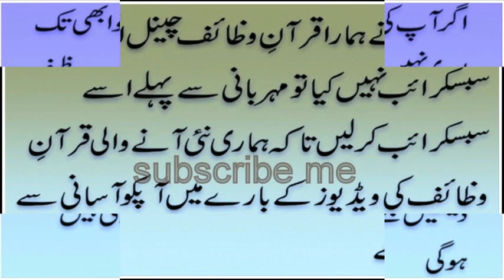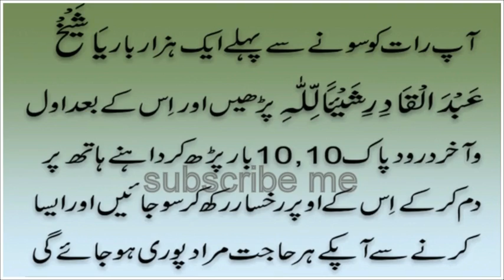EK ESA Amal Jis Sy Ho Ap Ki Har Jaiz Hajat Ho Puri Sirf ALLLAH K naam ka chota Sa Wazifa